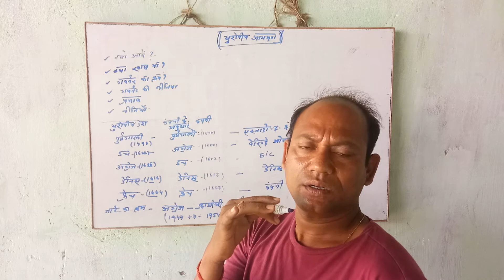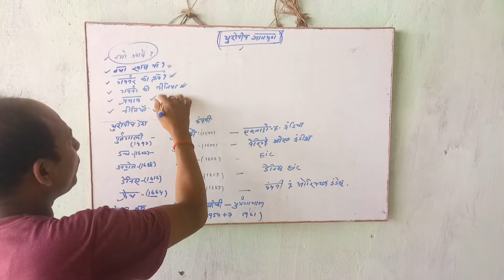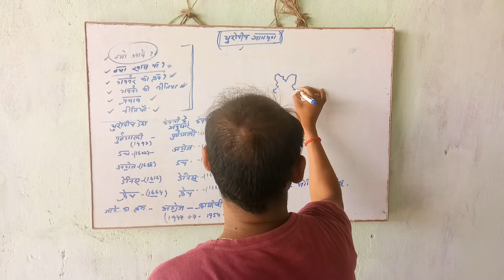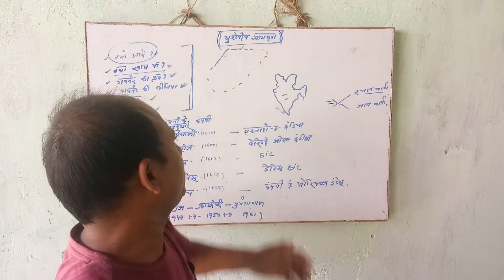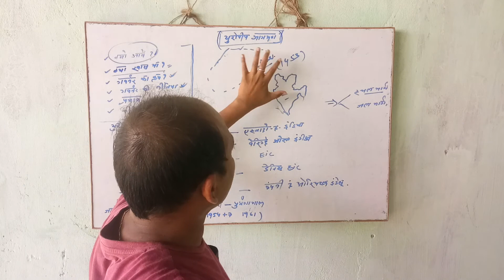यूरोपिय आगमन परिचय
पी कुमार